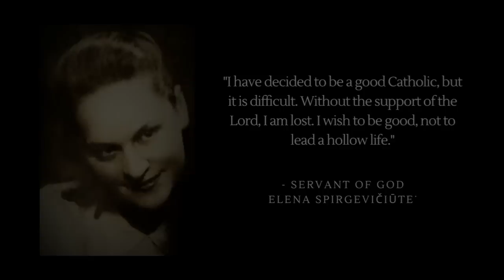Girl Martyred In World War 2 A Step Closer Towards Sainthood! | Servant of God Elena Spirgevičiūtė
Elena Spirgevičiūtė was a Lithuanian student who was shot and killed by Soviet partisans for refusing to satisfy them sexually. She was a devout catholic and is recognized as a Servant of God, the first step towards sainthood.

Her beatification case was initiated by the Archdiocese of Kaunas in 2000.

Many thanks to Maria for offering to narrate as Elena.